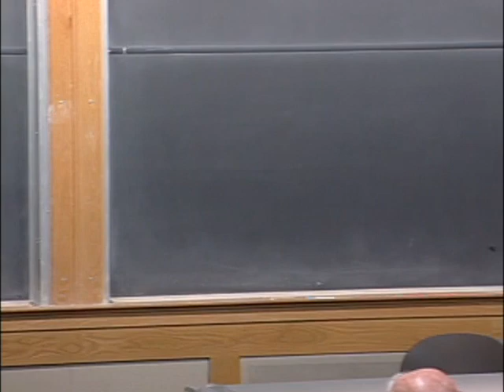Superpower Syndrome and Beyond: Toward a More Humane Future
Rabbi Marshall Meyer Great Issues Lecture on Social Justice speaker Robert J. Lifton, M.D.

Dartmouth College, January 23, 2007